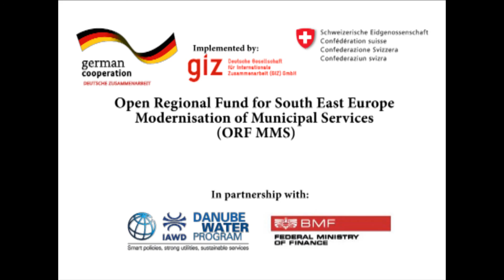Danube Water Conference, Vienna, Austria, 06-08. 05 '15